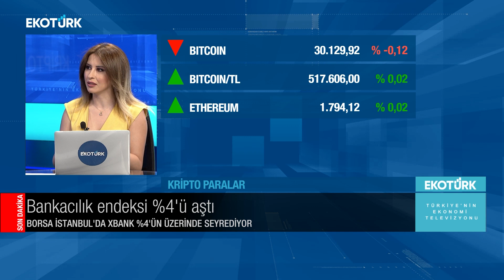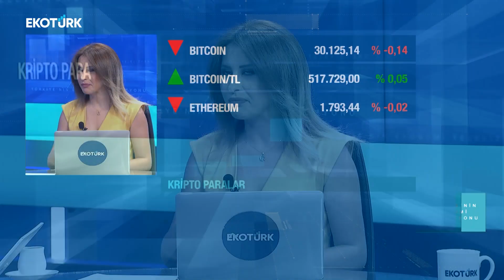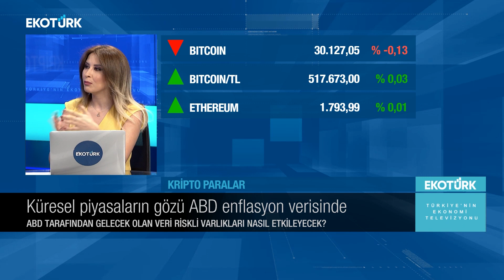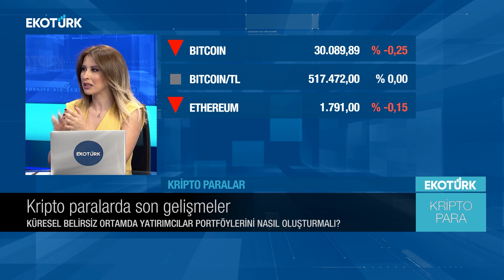KÜRESEL PİYASALARIN GÖZÜ ABD'DE!👀 | YATIRIMCILAR NASIL PORTFÖY OLUŞTURMALI?🔎 | BITCOIN!🔥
🔶ABD enflasyon verisi açıklandı! Bu veri kripto paraları ve piyasaları nasıl etkileyecek?
🔶Kriptopara yatırımcıları hangi gelişmeleri takip etmeli?
🔶Yatırımcılar nasıl portföy oluşturmalı?
🔶Kripto paralarda son gelişmeler!

🔎ICRYPEX Strateji Müdürü Tuğba Özay, küresel piyasadaki son gelişmeleri Ekotürk TV'de değerlendirdi.